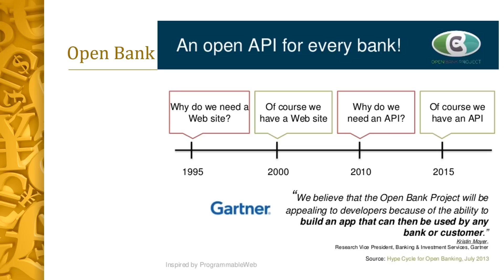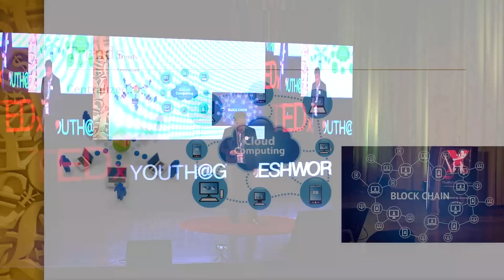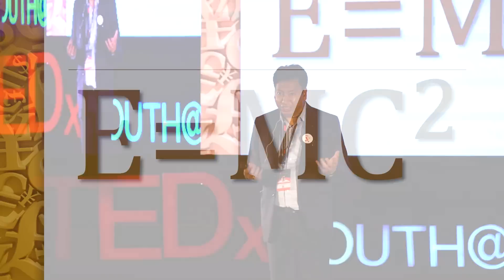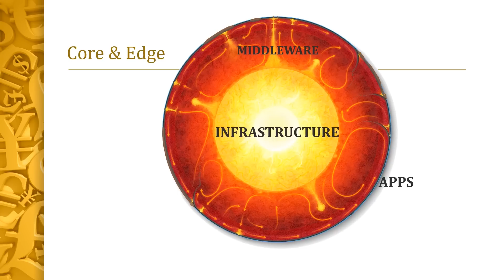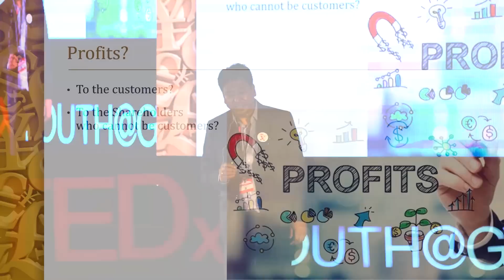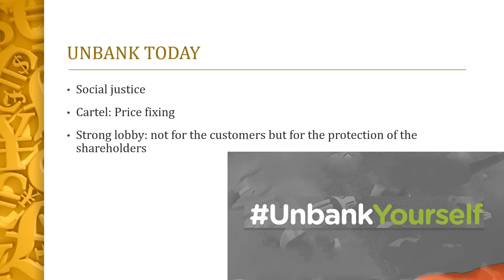Money will go over Internet Protocol (IP) | Allen Bailochan Tuladhar | TEDxYouth@Gyaneshwor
Allen Bailochan Tuladhar Talked about the future of money. The Telecom Industries were disrupted in terms of International Calls when voice call went over internet. Like voice calls, will the money go over Internet? Mr. Tuladhar. a pioneer personality in the Technological development of Nepal, has predicted the future of physical banks if all the money goes over IP.
 Allen Bailochan Tuladhar is the CEO of Unlimited Technology (P) Ltd, a 25-year old technology company that hosts Microsoft Innovation Center in Nepal. He has also served in the High-Level Commission for Information Technology, General Secretary of Computer Association of Nepal and a member of SAARC Chamber of Commerce. Mr. Tuladhar has also driven partnerships with various development sector organizations, such as UNICEF, UNDP, WWF, and WFP to promote technology, entrepreneurship and youth mobilization.
He has been working in the field of local language computing in the information & Communication sector of Nepal for the past 24 years. He was responsible for Windows XP, Office 2003 and Proofing Tools, Windows Vista and Office 2007, Windows 8, Windows 8.1, Office 2010 & Office 2013 into Nepali language for Microsoft Corp.

The story of Mr. Tuladhar inspires youths of the nation, encourages to work hard and teaches to believe in own self. This talk was given at a TEDx event using the TED conference format but independently organized by a local community.